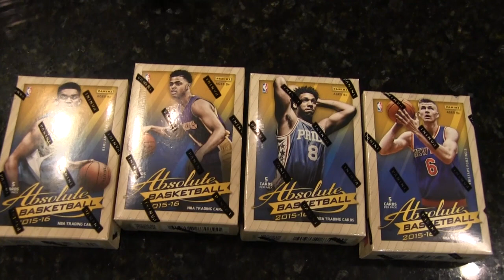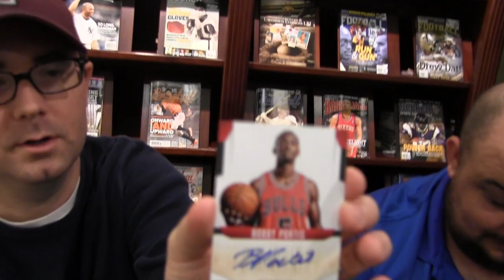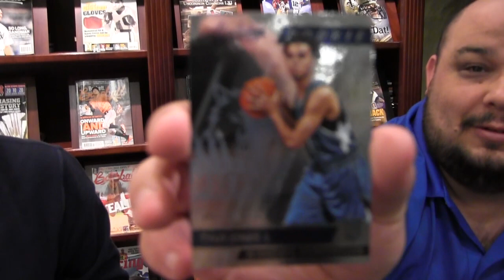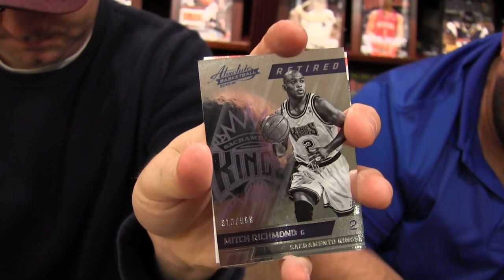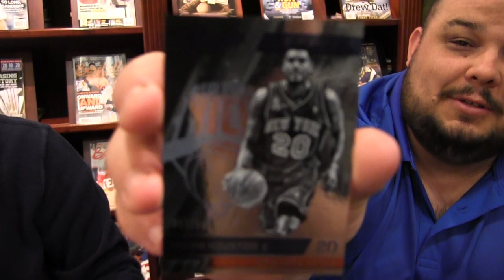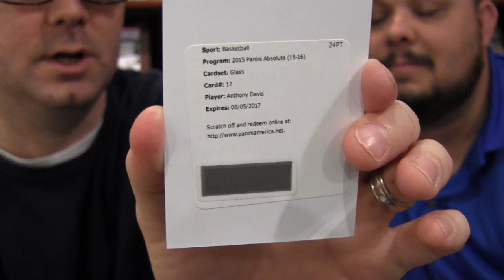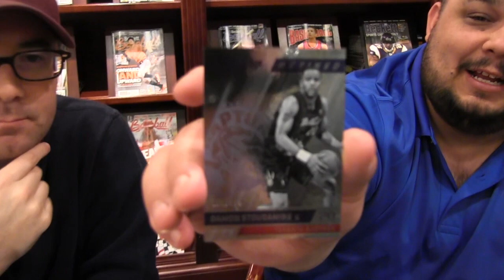Box Busters: 2015-16 Absolute Basketball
Join Beckett Basketball’s Brian Fleischer and Eric Norton as they rip into a box of 2015-16 Absolute Basketball in this latest edition of Box Busters.